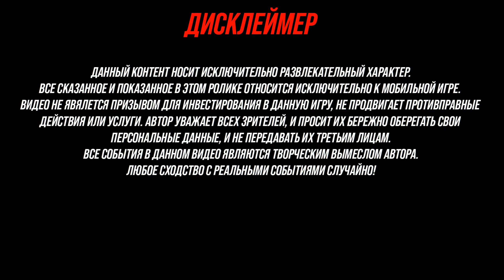КАРТА КРАЙ | ПРОХОЖДЕНИЕ | ПРОГНОЗЫ НА БУДУЩЕЕ В CALL OF DUTY MOBILE